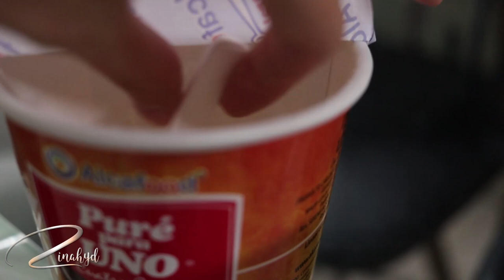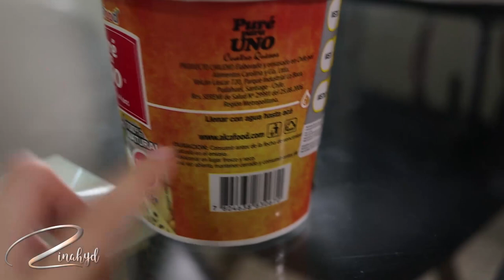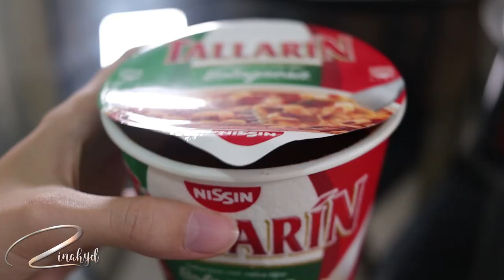¡ESTO SABE A PEZUÑA! | Zinahyd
En este vídeo probamos productos raros e instantáneos del supermercado hecho para GENTE FLOJA igual que yo, unos productos salen bien pero otros tienen ¿sabor a pezuña?